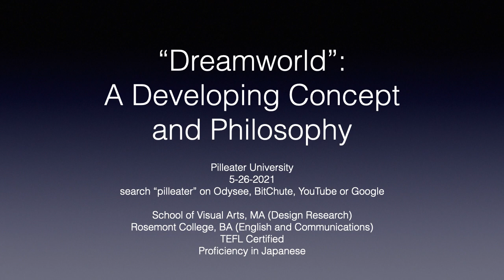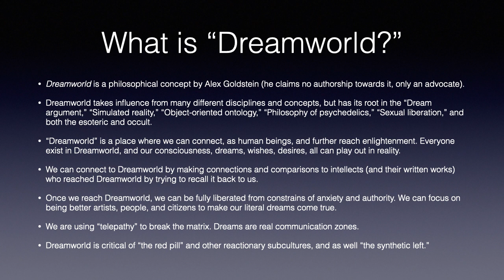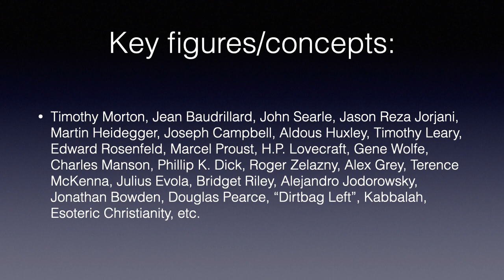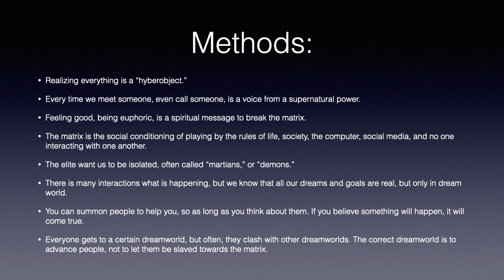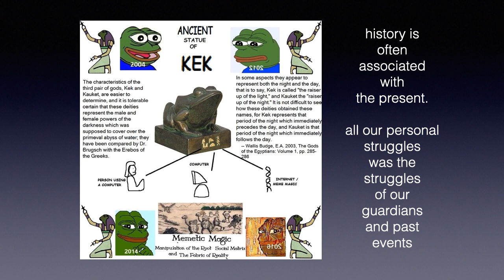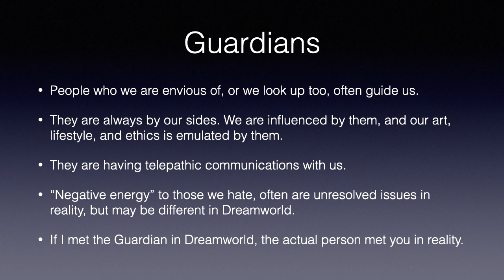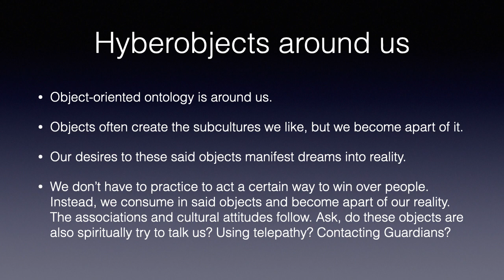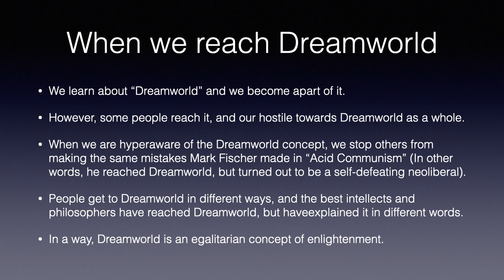Dreamworld: A Developing Concept and Philosophy